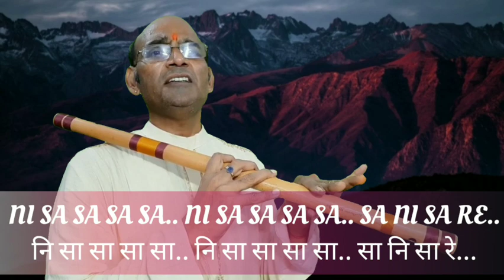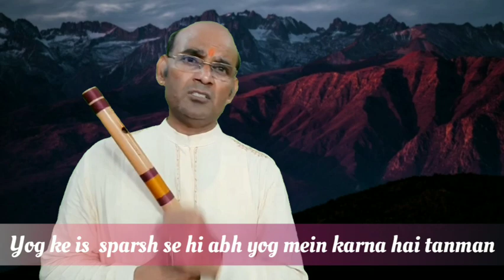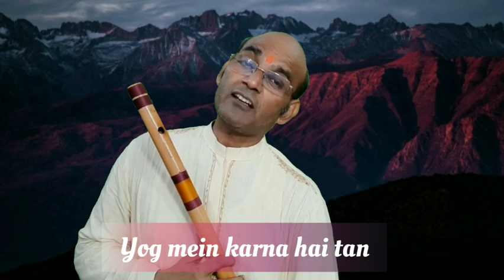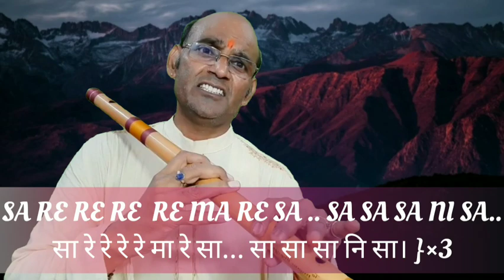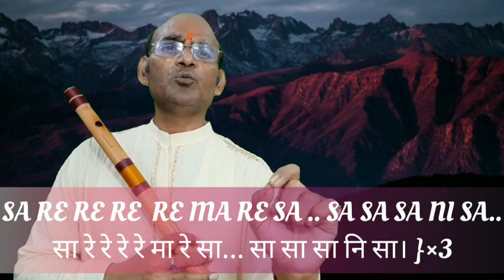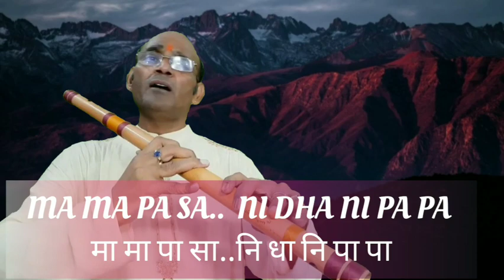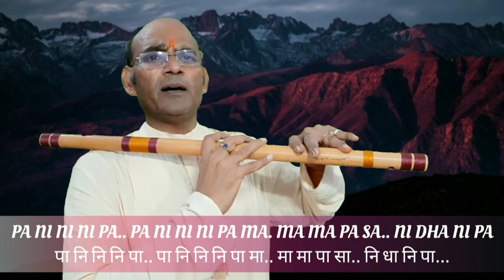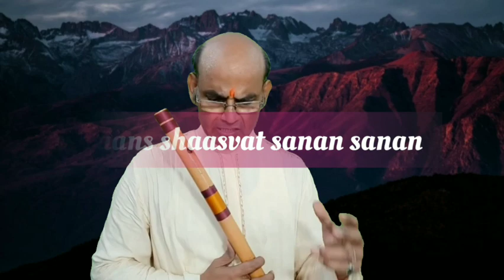Adiyogi | Sound Of Isha | Kailash Kher | Begginers Bansuri Tutorial | Anjani Flute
Learn Flute Online from Our Pre Recorded Videos at Our Online Music School at Very Affordable Price. Learn Flute Online from Our Pre Recorded Videos at Our Online Music School at Very Affordable Price. Anjani Kumar Gupta Flute
Anjani Kumar Gupta
Anjani Bansuri
Anjani Murli
Anjani Flute
Flute Anjani

Plz Klik On This link and Watch my Odiya/ Odia Flute Bansuri Tutorial Channel

Channal 11 For Absolutely Beginners Bansuri Players . Start Flute Playing With songs. Must Visit This link

You Can Learn Any Song through Paid Service

If You Want To Support me Then You Can Pay your Donation through Paytm ,Google Pay ,UPI And Phone Pay 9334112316

I am using this song to teach flute learners. All credit goes it's their right owner/owners.
Bollywood  song flute bansuri lesson
Hollywood song flute cover
Bollywood song flute bansuri cover
Indian classical music flute bansuri tutorial
Beginners Flute Bansuri Tutorial
Learn Flute
Learn Bansuri
Learn Hindustani Classical music with Indian Bamboo Flutes